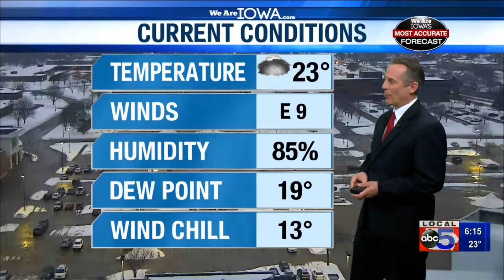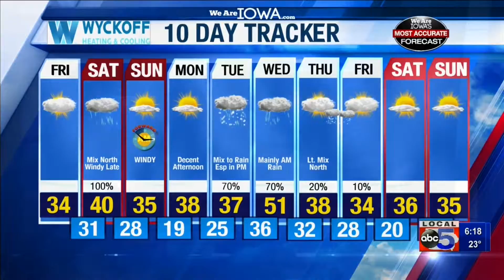6 PM Weather Update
Local 5's Chief Meteorologist Brad Edwards gives us a look at whats to come.